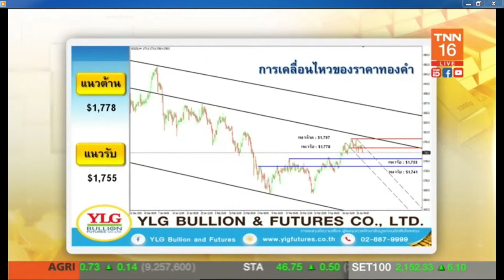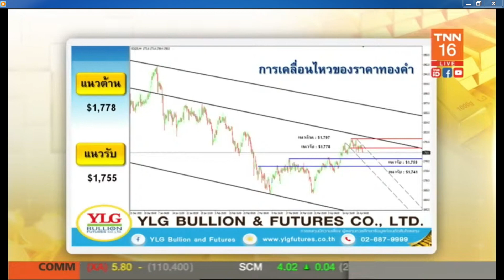TNN ช่อง16 รายการชั่วโมงทำเงิน by YLG 28-04- 2021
Facebook : YLG Bullion and Futures
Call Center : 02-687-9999